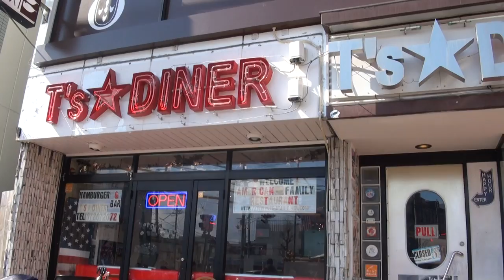日本で一番有名な 高槻バーガー T's Star Dinerバーガー T sスターDiner ティーズスターダイナー T's Star Diner高槻本店 Takatsuki burger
大阪府高槻市城北町２-11-5南園ビル1Ｆ